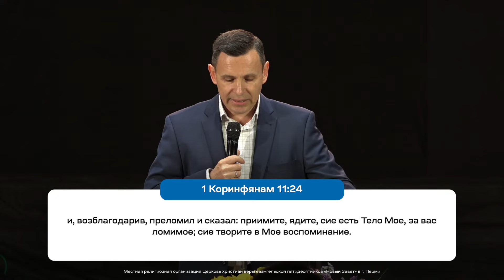Леонид Новиков: Церковь во времена апокалипсиса (14 октября 2023)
Проповедует Леонид Новиков, пастор церкви «Новый Завет» (Пермь)